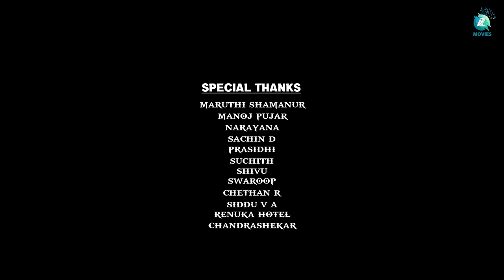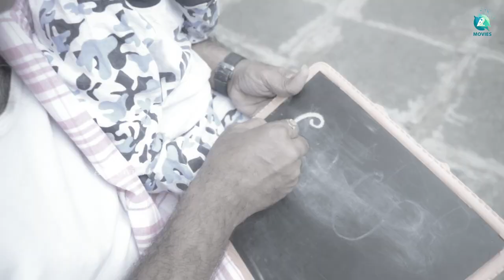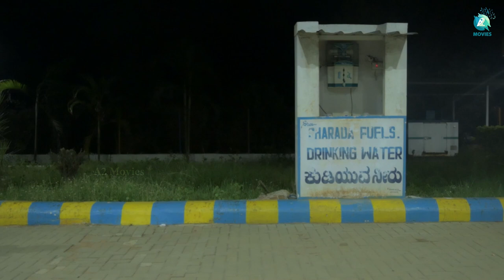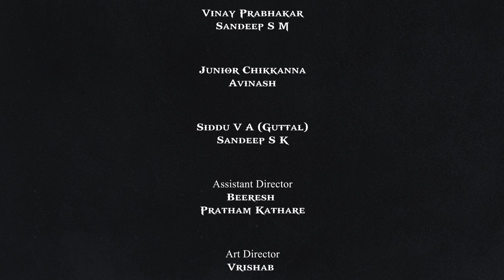KATHA ANISIKE | Kannada Web Series #7 | Girish Jatti | Varun Aradya | Varsha | Surya | Basavaraj GV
Watch the 7th episode of KATHA ANISIKE Kannada web series, Written & Directed by Basavaraj GV, Music by Raagords Music and Produced by Vignan Studio. Katha Anisike tells three amazing stories, ft. Girish Jatti, Varun Aradya, Varsha Kaveri, Surya Gowda, Vinay Prabhakar, Smitha, Sandeep SM and among others.

♫ Web Series   : Katha Anisike
♫ Cast : Girish Jatti, Varun Aradya, Varsha Kaveri, Surya Gowda, Vinay Prabhakar, Smitha, Sandeep SM, Junior Chikkanna, Uma Devi, Sandeep S K, Maruthi Rao, Dillichopra, Beeresh,
♫ Writer And Director :  Basavaraj GV
♫ D O P             : Kruthik (Anjali Studio)
♫ Production   : Vignan Studio
♫ Assistant Director : Beeresh, Pratham Kathare
♫ Editor            : Madhumalatesh
♫ DI                   : Ashwin Kumar
♫ Movies On    : A2 Movies